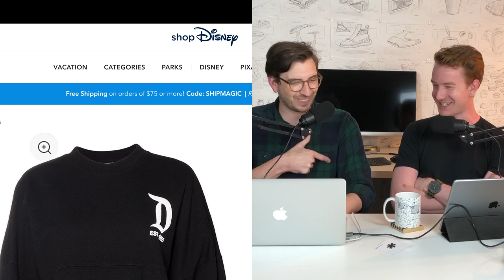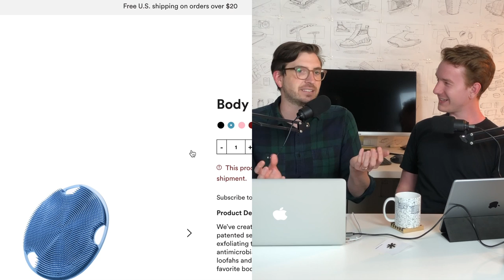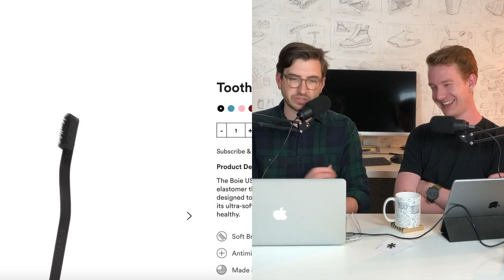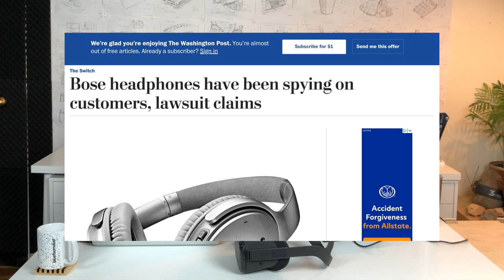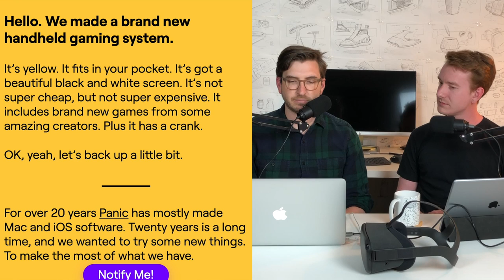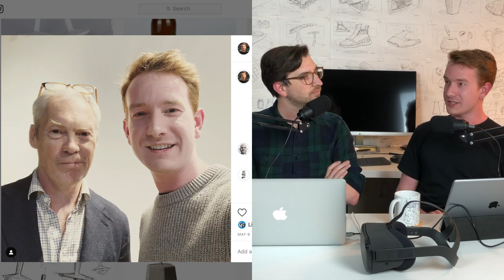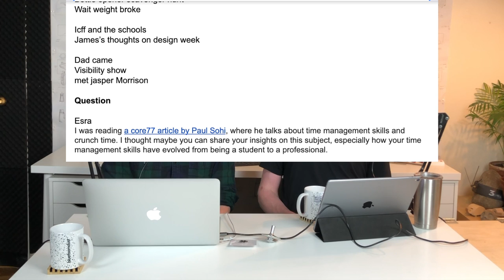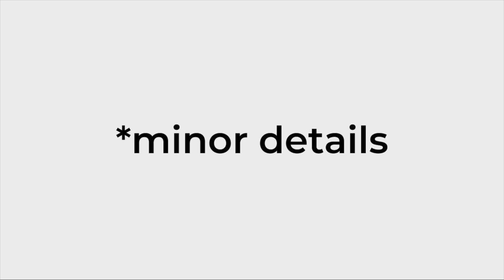Minor Details 057: Design Week or Weak Designs?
James went to Disneyland and took his body scrubber with him. Nick is teaching James how to sketch in VR. We talk about Bose headphones and the new gaming system, play.date. We chat about our NYC Design Week experiences and answer a question about time management. Our shoutout of the week is @newcolossal. Give us a call on our google voicemail 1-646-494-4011 or send in a question to . Come join the conversation on the discord.